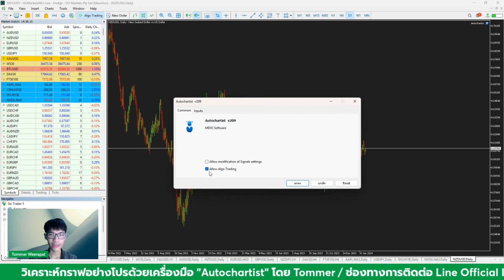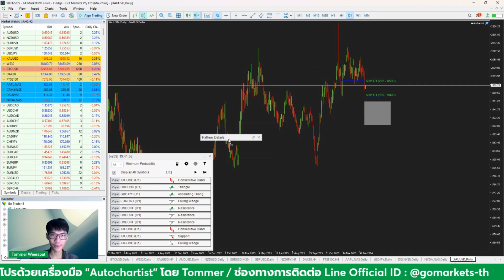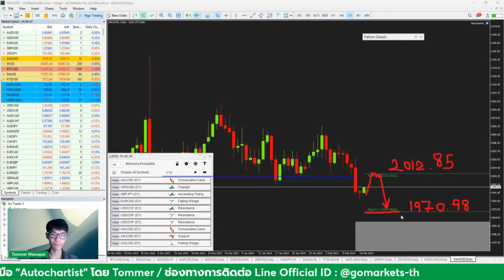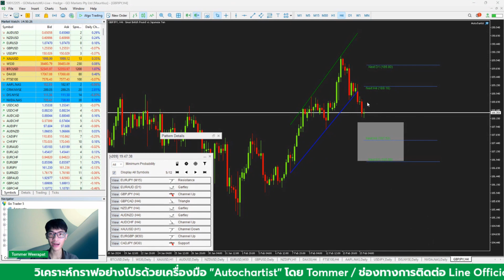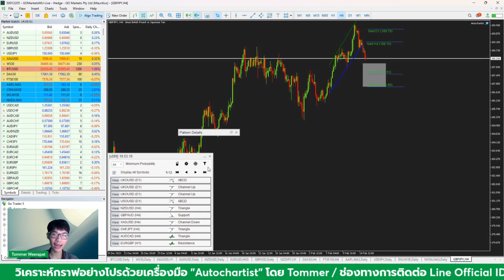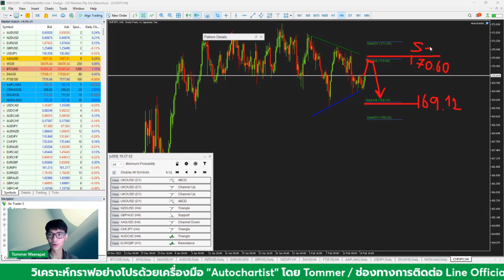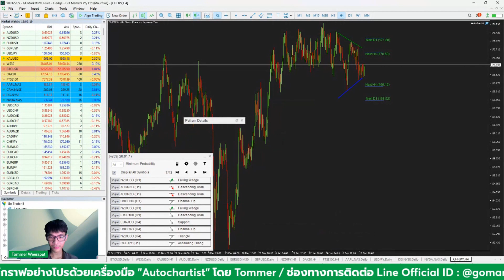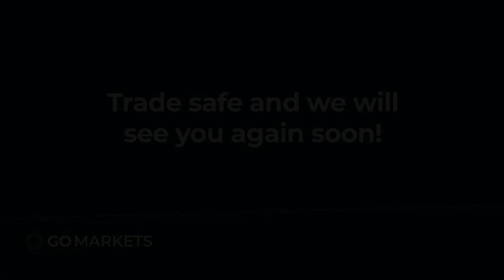วิเคราะห์กราฟอย่างโปรด้วยเครื่องมือ Autochartist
เนื้อหาการไลฟ์
- การใช้งานเครื่องมือ “Autochartist” เบื้องต้น
- การสแกนหาสินทรัพย์ที่เหมาะกับการเทรดด้วยเครื่องมือ “Autochartist”
- การวิเคราะห์หาจุดเข้าเทรดด้วยเครื่องมือ “Autochartist”

คำเตือนความเสี่ยง: การซื้อขายฟอเร็กซ์ อนุพันธ์ และผลิตภัณฑ์เลเวอเรจมีความเสี่ยงสูง ซึ่งรวมถึงความเสี่ยงในการสูญเสียมากกว่าการลงทุนเริ่มแรกของคุณอย่างมาก มันไม่เหมาะสำหรับทุกคน คุณควรตรวจสอบให้แน่ใจว่าคุณเข้าใจถึงความเสี่ยงที่เกี่ยวข้องอย่างถ่องแท้ และขอคำแนะนำที่เป็นอิสระหากจำเป็น อีเมลนี้มีเฉพาะข้อมูลทั่วไปเท่านั้น ซึ่งไม่ได้พิจารณาถึงวัตถุประสงค์ส่วนบุคคล สถานการณ์ทางการเงิน หรือความต้องการของคุณ คุณควรพิจารณาว่าข้อมูลนั้นเหมาะสมกับวัตถุประสงค์ สถานการณ์ทางการเงิน และความต้องการของคุณหรือไม่ ก่อนที่คุณจะตัดสินใจเกี่ยวกับผลิตภัณฑ์ทางการเงิน คุณควรขอรับและพิจารณาคำชี้แจงการเปิดเผยข้อมูลของเราที่มีอยู่ในเว็บไซต์ของเรา และขอคำแนะนำที่เป็นอิสระหากจำเป็น
เนื้อหา รวมถึงข้อมูลใด ๆ จัดทำขึ้นโดยสุจริตและอาจได้มาจากแหล่งที่เชื่อว่าเชื่อถือได้และถูกต้อง ณ เวลาที่เผยแพร่ เราพยายามอย่างเต็มที่เพื่อให้ข้อมูลที่ถูกต้อง อย่างไรก็ตามข้อมูลอาจมีการเปลี่ยนแปลงได้ตลอดเวลาโดยไม่ต้องแจ้งให้ทราบล่วงหน้า GO Markets ไม่สามารถรับประกันและไม่รับผิดชอบต่อความเกี่ยวข้อง ความถูกต้อง สกุลเงิน หรือความสมบูรณ์ของข้อมูล ประสิทธิภาพที่ผ่านมาไม่ใช่ตัวบ่งชี้ประสิทธิภาพในอนาคตที่เชื่อถือได้